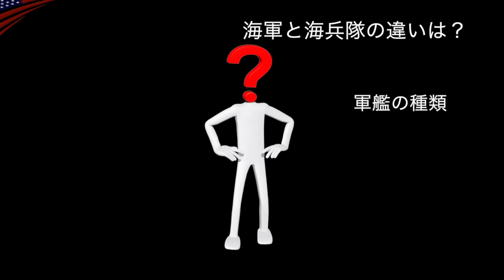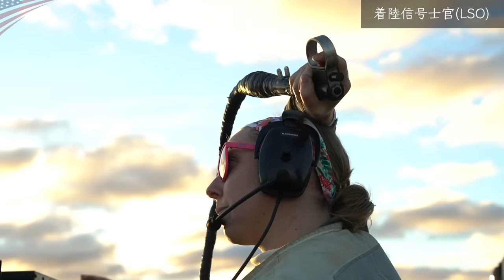フルスピードで空母に突進【危険な戦闘機の着艦】時速200km→2秒で停止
米軍空母艦載機のタッチ&ゴーとは？なんのために？
今回は新しく始まる「今さら聞けないシリーズ」第3弾！
このシリーズでは兵器や米軍の部隊などについて基本的な解説をお届けします
有名だけど改めて聞かれるとあまり知らない、そういったことをテーマにしようと思います

第3弾は戦闘機などのタッチアンドゴーです
空母でのタッチ&ゴーについて、そして空母での発着艦の方法について
アレスティングワイヤーやカタパルトとは？

「今さら聞けないシリーズ」
第1弾はこちら↓
ドッグファイトになる前に撃破！【F-35のABCって何が違う？】最新ステルス戦闘機の基本知識/米軍
第2弾はこちら↓
5分で最速離陸！【迎撃戦闘機のスクランブル発進】インターセプトの手順を解説/米軍